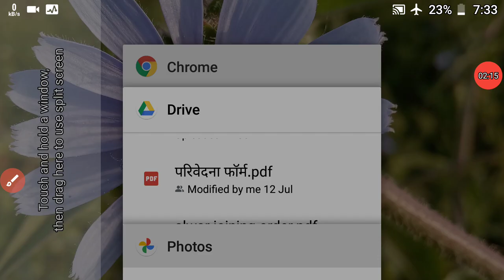LDC Joining news, ldc news today, education dept ldc news, ldc latest news today, ldc latest update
इस वीडियो में हाल ही में जारी कुछ जिलों के नियुक्ति आदेशों के बारे में बताया गया है।

परिवेदना हेतु फॉर्म कैसे भरें

Dholpur जिले की PDF के लिए इस Telegram Channel के link पर जाकर देखिए।